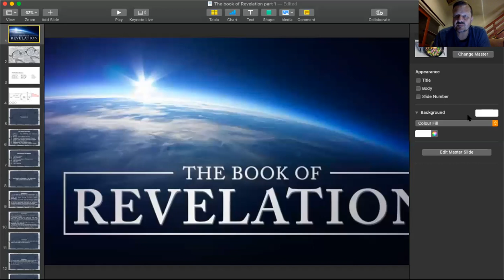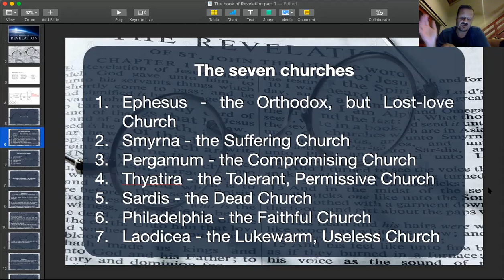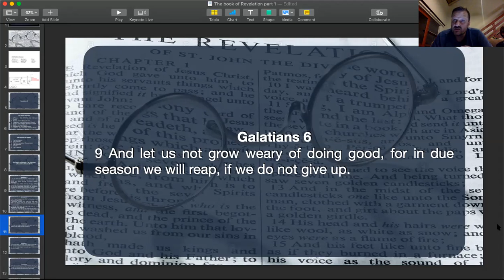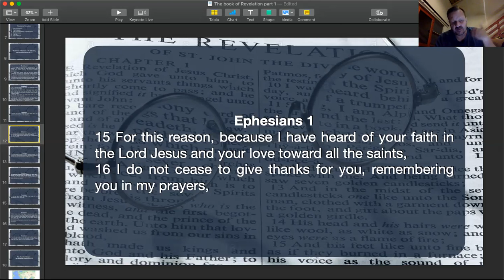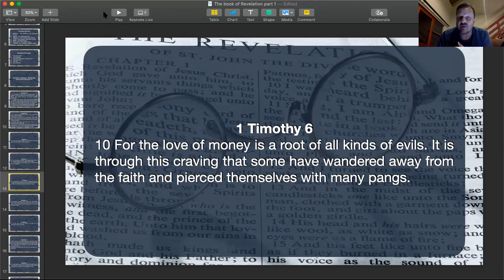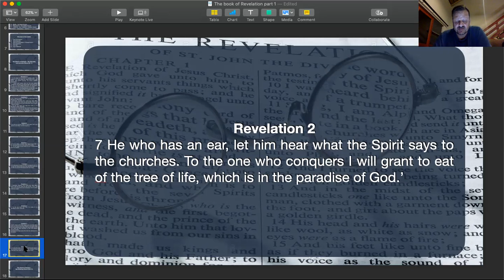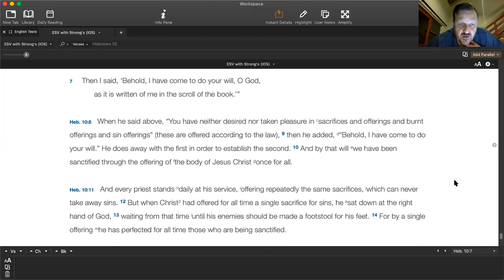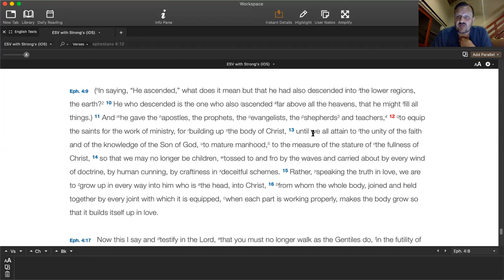Bible Study - The book of Revelation Part 2